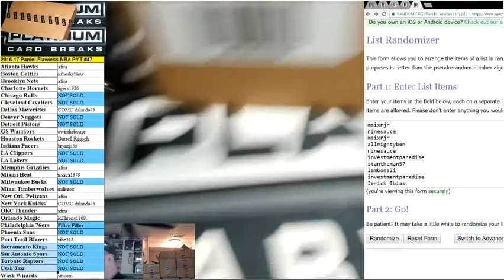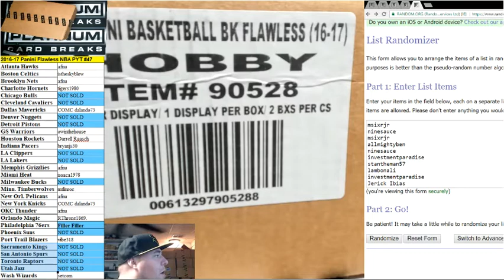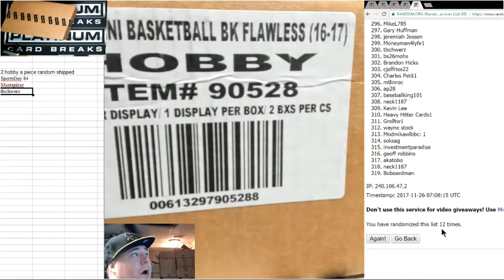6 Free Hobby Boxes Daily Lost Filler List